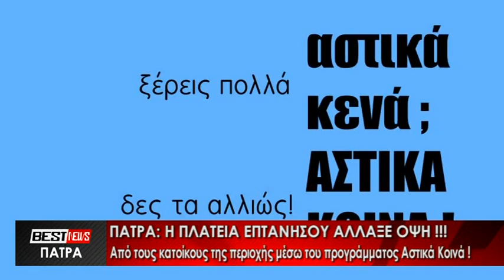ΠΑΤΡΑ: Η ΠΛΑΤΕΙΑ ΕΠΤΑΝΗΣΟΥ ΑΛΛΑΞΕ ΟΨΗ!!! ΔΕΙΤΕ ΤΟ ΡΕΠΟΡΤΑΖ